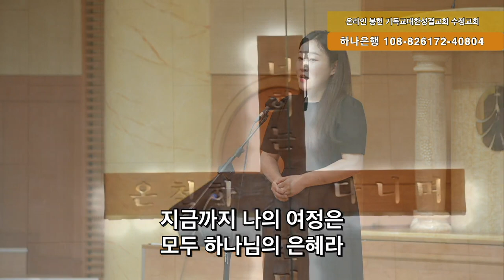2023. 6. 25 주일예배 봉헌특송 '여정' 김미연자매